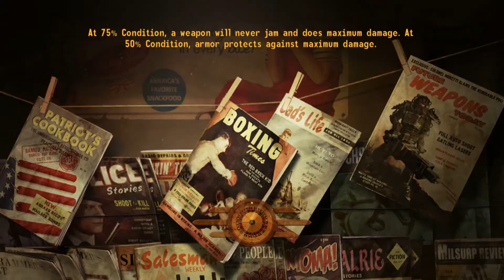Bacon Plays... Fallout New Vegas [Part 12]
This is a mod-focused LP of New Vegas. If you have any mod suggestions, leave them in the comment section, and I'll try to get those into future videos!
Visit my Twitter to see what I've been up to lately
If you have any questions about my channel, want me to review your game, or are interested in becoming a guest in one of my videos, please contact me on Twitter.